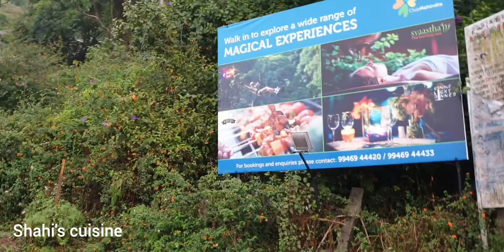Club mahindra munnar/best place to stay in munnar/Hill station in kerala/